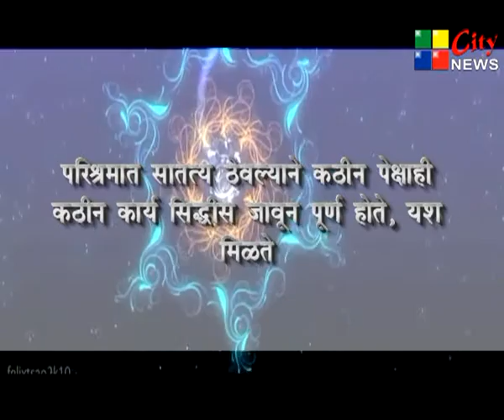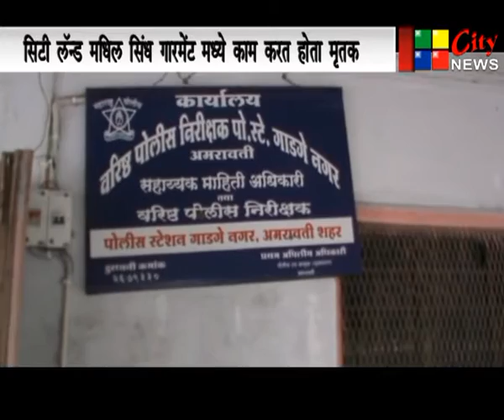MARATHI 28 08 2016